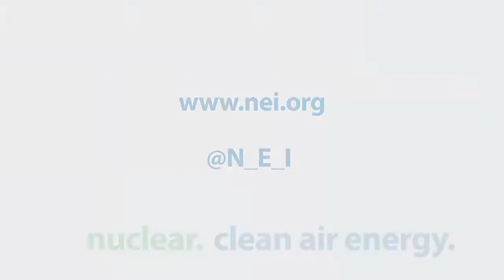NEI Praises Court Decision on Nuclear Waste Fund Fees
NEI's Vice President and General Counsel Ellen Ginsberg praises the federal appeals ruling that orders the Energy Department to ask Congress to suspend collection of fees for the Nuclear Waste Fund—which was created to pay for management of the nation's used nuclear fuel—until the department complies with the Nuclear Waste Policy Act or Congress enacts a new waste management program.